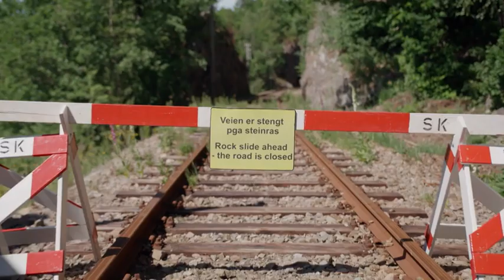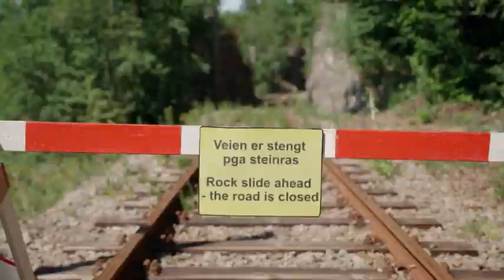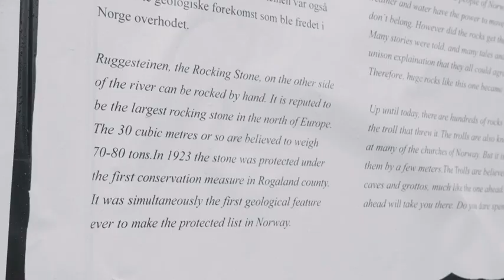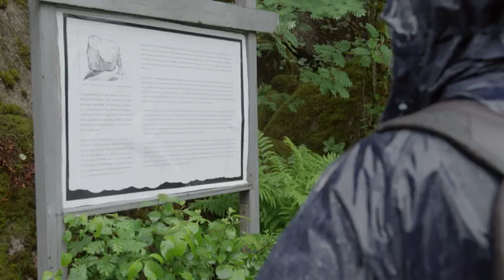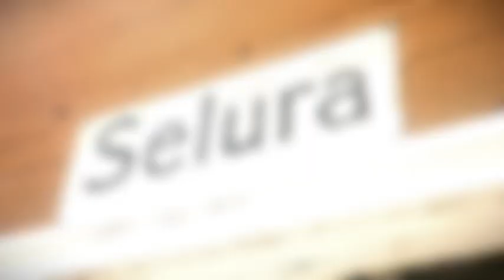Alt For Norge S09E10